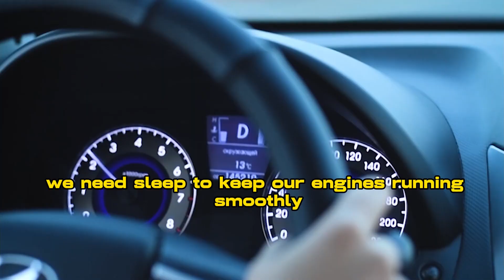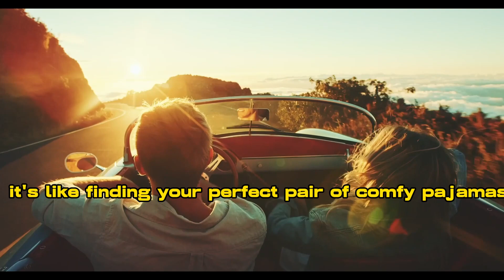How Much SLEEP Do You Really NEED?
"Curious about how much sleep you really need? Join us as we break down the snooze time for every age group! From adorable babies to wise elders, find out the perfect amount of shut-eye to keep you feeling your best. No more sleepy mysteries – just the facts on sleep duration in this enlightening video!"

Support me: